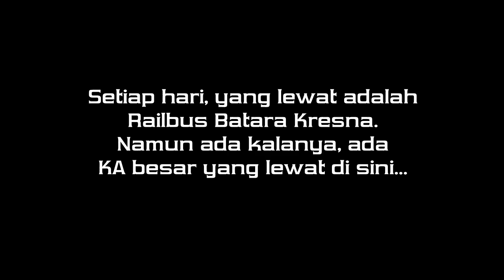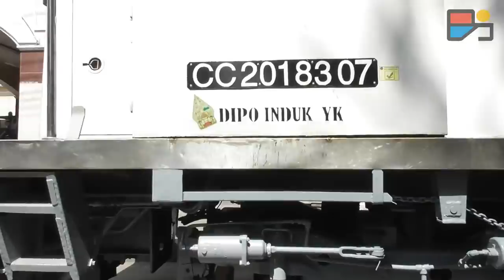Wow, Mengejar Kereta Api di Jalan Raya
Kereta Api Indonesia - Momen langka nan unik tersaji ketika rangkaian kereta barang yang ditarik loko keramat berjalan di jalan Slamet Riyadi kota Surakarta.

Kejadian ini langka tapi sungguh terjadi. Kereta Api barang melintas di jalan Slamet Riyadi Solo.

Solo memang menjadi satu-satunya kota di Indonesia yang memiliki jalur rel di tengah kota yang bersisian dengan jalan raya. Biasanya yang lewat di sini hanya kereta ringan jenis Railbus atau lokomotif kecil. Namun pada awal Mei ini sesuatu yang berbeda terjadi. Lokomotif besar CC201 menarik 13 gerbong berisi batu kricak melintasi jalan Slamet Riyadi; menuju ke Wonogiri untuk melakukan perbaikan rel. Akibatnya, kehebohan pun terjadi sementara kereta melintas